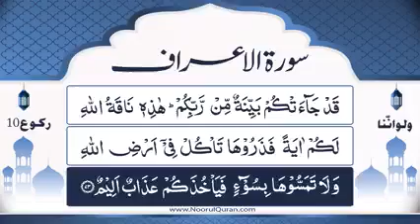Dars 554 | Surah A'raaf Tafseer | Mufti Asif Abdullah Qadri